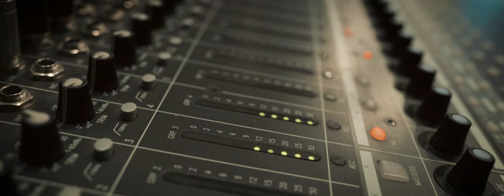Rima Žudienė. Tu Sakei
Muzika ir žodžiai : Rima Žudienė